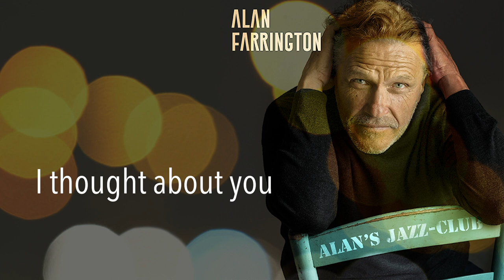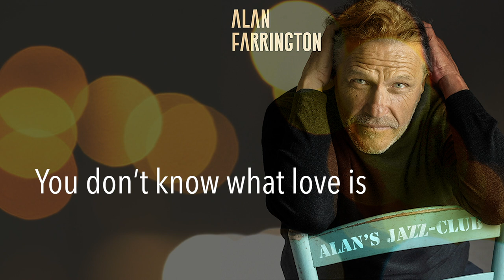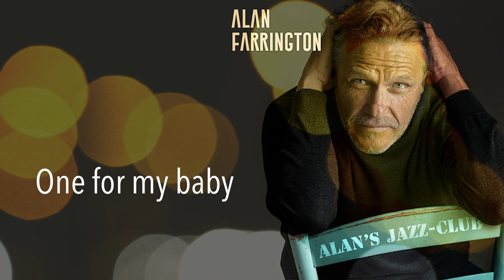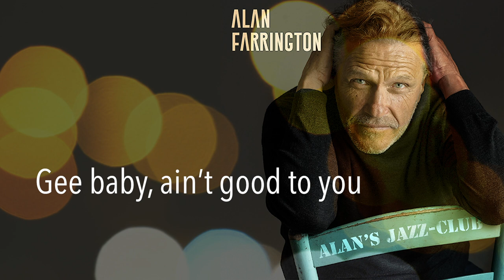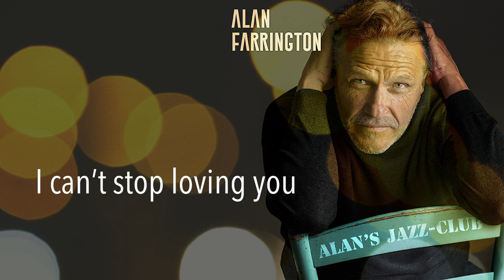Alan's Jazz Club - Alan Farrington Full Album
Alan's Jazz Club, l'esclusivo smooth jazz di Alan Farrington. Ascolta l'album completo.

00:00:00 Something
00:04:25 Only you
00:08:27 The way you look tonight
00:12:57 I thought about you
00:17:56 How about you
00:21:24 You don't know what love is
00:26:26 One for my baby
00:33:40 Withcraft
00:37:58 A foggy day
00:40:35 Gee baby, ain't good to you
00:43:20 I can't stop loving you